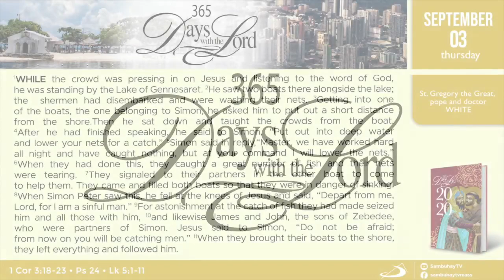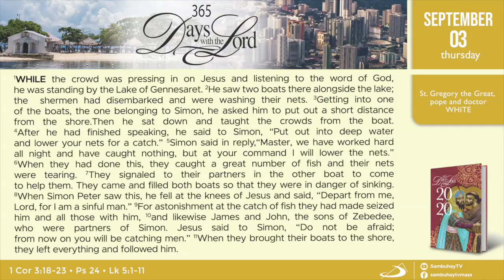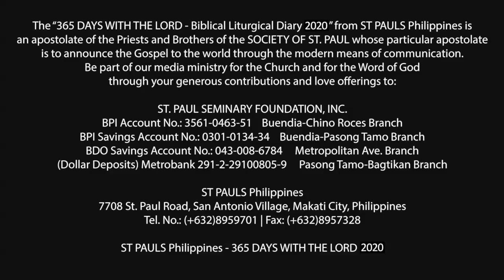365 DWTL | Memorial of St. Gregory the Great, pope and doctor of the Church | September 3, 2020